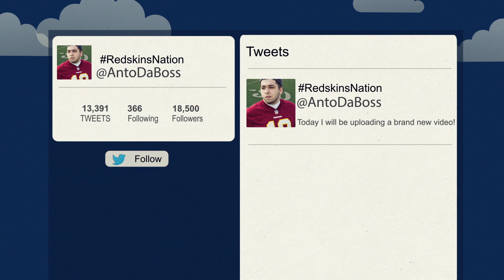Madden 25 Ultimate Team Next-Gen : Golden Ticket Part 2 Ep.51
Welcome to my Ultimate Team series in Madden NFL 25. Here you will find high-quality, entertaining gameplay and enthusiastic card openings from yours truly. Sit back, give this video thumbs up, and enjoy!